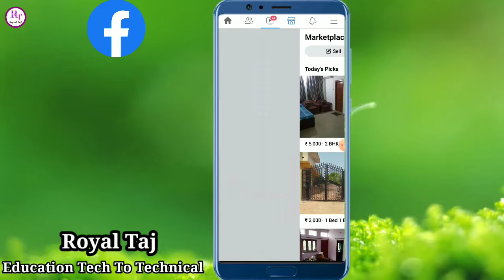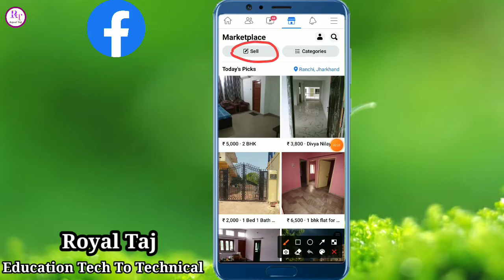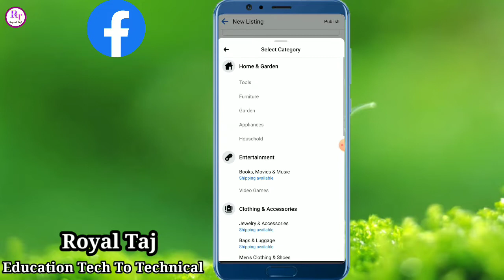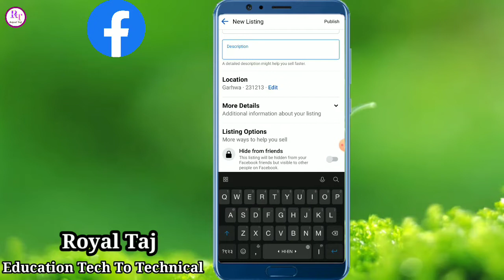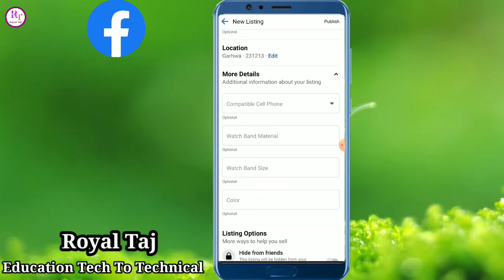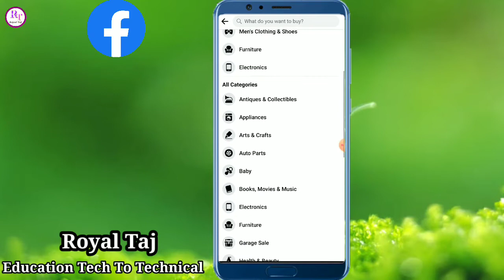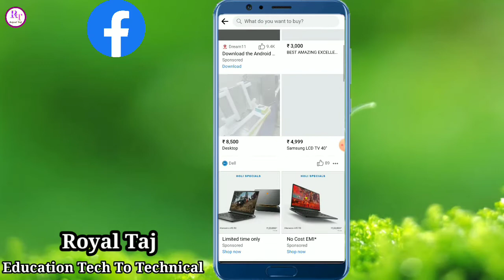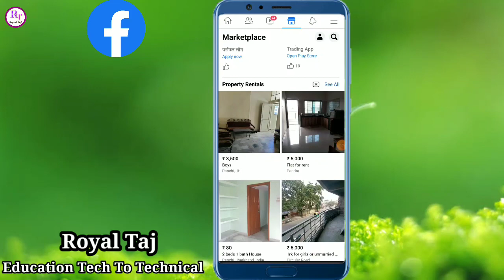Facebook Marketplace Se Paise Kaise Kamaye | Facebook Marketplace Me Sale Kaise Kare | Earn Money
facebook marketplace kya hai

facebook marketplace kya hota hai

what is facebook marketplace

facebook marketplace me sale kaise kare

facebook marketplace me kaise beche

facebook marketplace se paise kaise kamaye

facebook marketplace se paise kaise kamaya jata hai